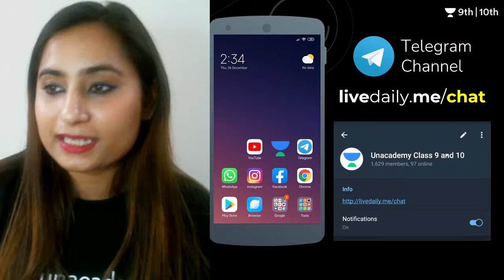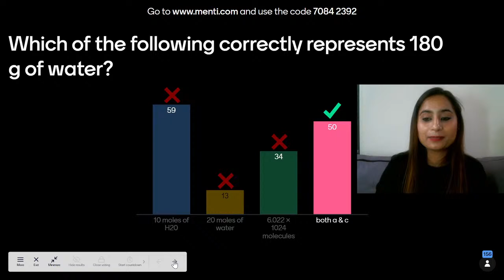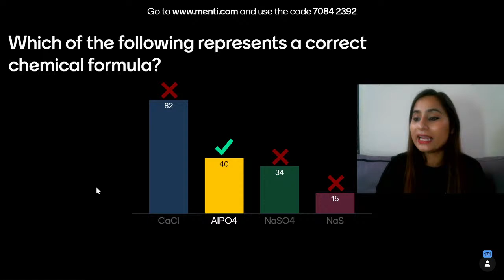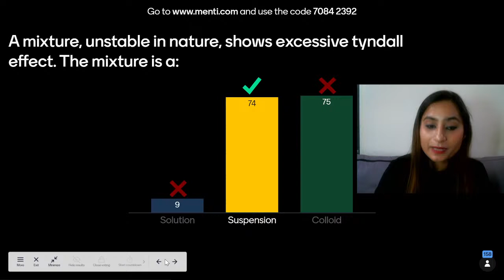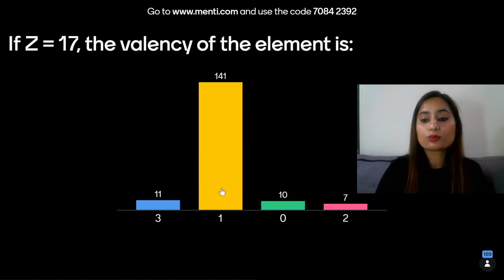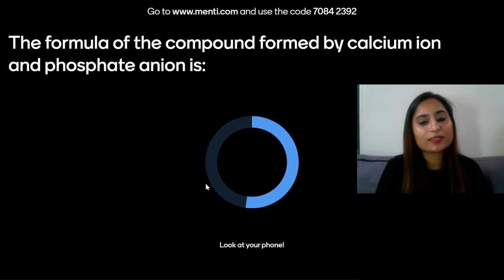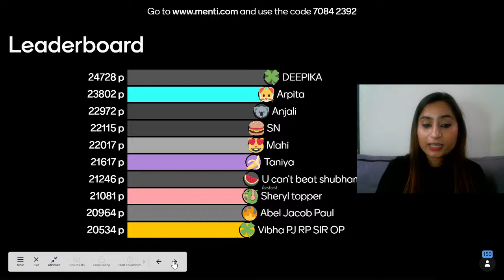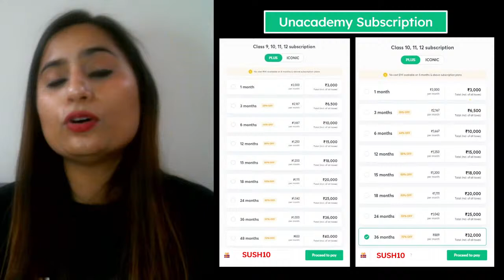CBSE Class 9: The Ultimate Revision | Mega Menti Quiz | Chemistry | Unacademy Class 9 & 10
Sushmita Ma’am will be taking a mega menti quiz session on Complete Chemistry Syllabus for CBSE Class 9.

Special Class Topic- Discovery of electron, proton and neutron A-Z

Less than 4 months are remaining for CBSE Class 9 and 10 final exams, but did you start studying? Do you know your syllabus? If the answer to these questions is no, do not worry! Unacademy is here to help convert the pressure you are feeling into focus and relieve you from the stress it's causing.

Unacademy Class 9th and 10th is a channel dedicated solely to the Class 9th and 10th learners where you will get complete guidance for CBSE class 9th and 10th syllabus, theory, practical, along with various tips and tricks you will need to ace your exams.

1. Learn from your favorite teacher
2. Dedicated DOUBT sessions
3. One Subscription, Unlimited Access to Live Online Classes and Videos
4. Real-time interaction with best-in-class teachers
5. You can ask doubts in live online classes
6. Limited students in each IIT JEE Online Class
7. Download the videos & watch offline

10/GSZGO

Feel free to spread the word – share the videos with your friends and classmates.